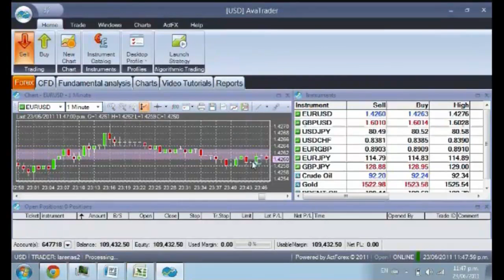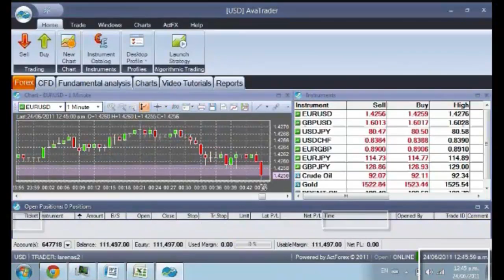MT4 INDICATOR "COMO INVERTIR" Forex TV VIDEO - Trader HD Forex como invertir mercado euro episode 2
IMPRESIONANTE METATRADER!... 40% de Rendimiento Diario en forex, eso es ganar dinero en internet par euro dolar, ve en HD Webcam TV las operaciones en vivo  y como trader gana 38.500 Usd en 1 dia en el mercado en el par euro dolar o yen (Operacion 1 Episode 2)
Curso de Forex en HD Video en mi TV Youtube. Descubre y Aprende como invertir en Forex y ganar dinero!

En el video, el Trader analiza moneda al vivo en la Webcam

It is the Season 1, Episode 2, Part 2/5 HD Webcam Video! Como NUNCA Viste en la TV on air, un Rendimiento EXPECTACULAR!

Dr. Losanger Jose Arenas Li - FOREX MT4 INDICATOR
2011